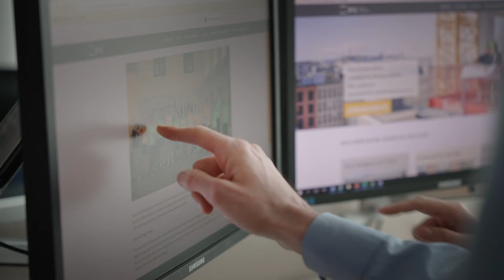Rundgang durch die Bundesimmobiliengesellschaft m.b.H. | karriere.at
Begleiten Sie Mitarbeiter von der Bundesimmobiliengesellschaft m.b.H. auf einem Rundgang durch das Unternehmen.

Die Bundesimmobiliengesellschaft m.b.H ist ein mehrfach ausgezeichneter Arbeitgeber und beschäftigt mittlerweile über 1000 MitarbeiterInnen.

Der karriere.reporter von karriere.at bei der Bundesimmobiliengesellschaft m.b.H.:
Interview mit:
Robert Vladisavljevic - Service Manager
Katharina Reichel - Asset Manager
Justin Beboso - Mitarbeiter IT